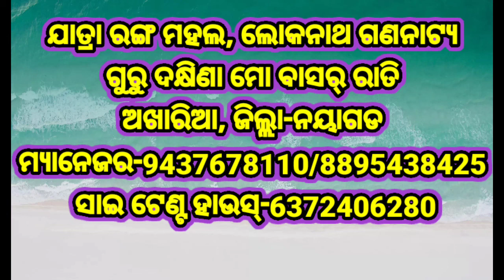ଗୁରୁ ଦକ୍ଷିଣା ମୋ ବାସର୍ ରାତି|| ଅଖାରିଆ ||ଭାଗ-୩||Odia Culture ||Guru Dhakhina Mo Basar rati||Odia Nataka